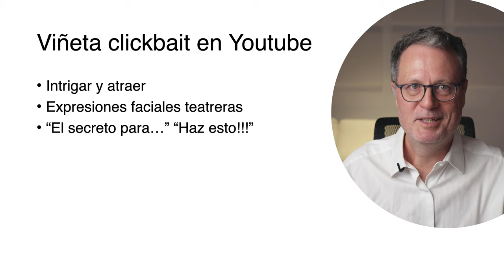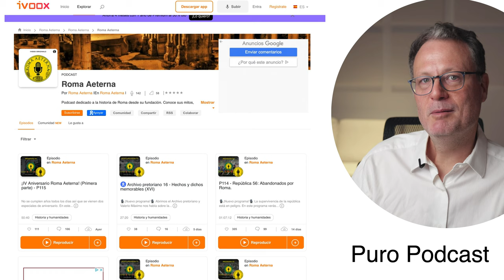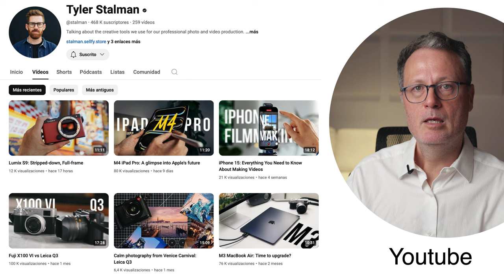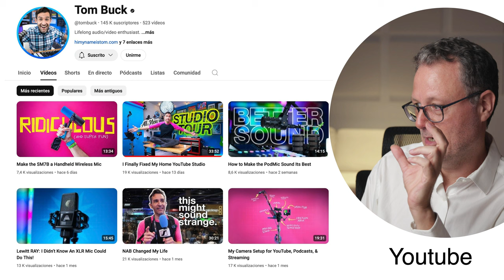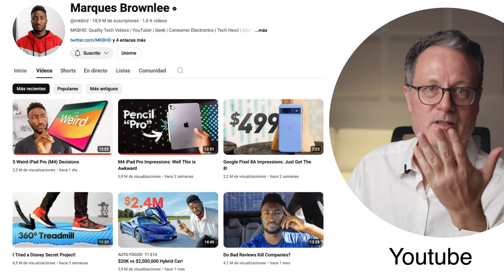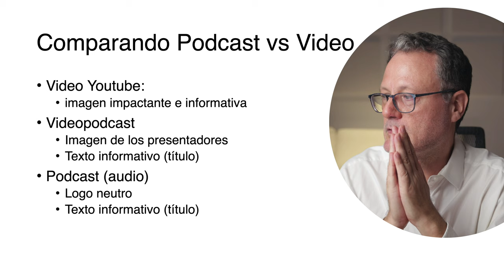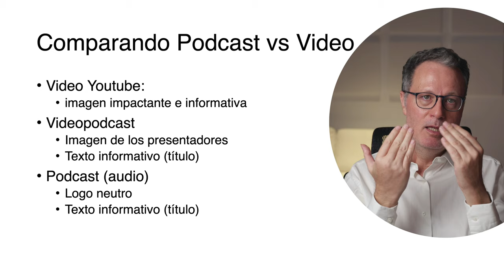Información visual del podcast: videos y podcasts de YouTube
Analizo algunos ejemplos de viñetas para vídeos de YouTube y la información equivalente en Podcasts de puro audio y Videopodcasts, utilizando ejemplos de creadores YouTube que tienen canales mixtos.

En el video de YouTube la información principal está en la viñeta (la imagen) mientras que en los podcasts la información principal está en el título y el texto descriptivo, que visualmente tiene más relevancia y es lo que sirve para atraer (o no) al espectador.